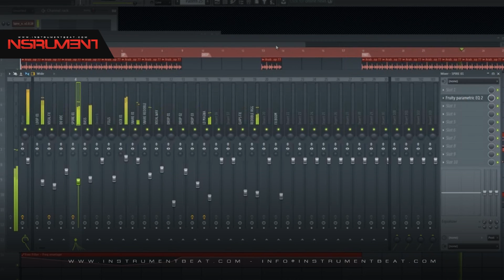Moombahton Snake 001 - Beat Instrumental